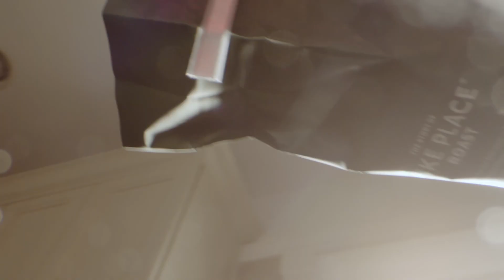The Perfect Gift | Arctic Zone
Spot for Arctic Zone.

DP - Marcus Catlett
AC - Calen Albert
BTS - AJ Cutler

Talent: AJ Cutler, Erica Hinck, Ty Sprague, Gracie Drage

Gear: DJI Ronin 4D, Sony A7siii, Sony fx30